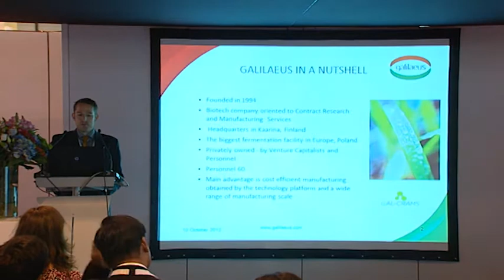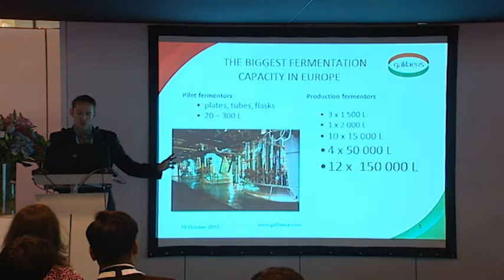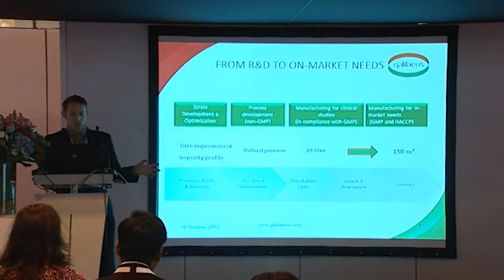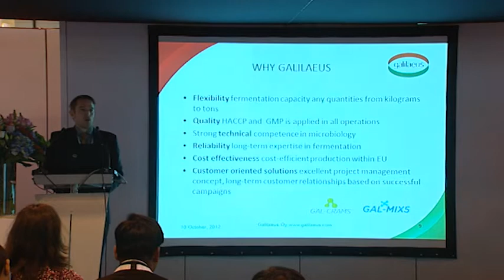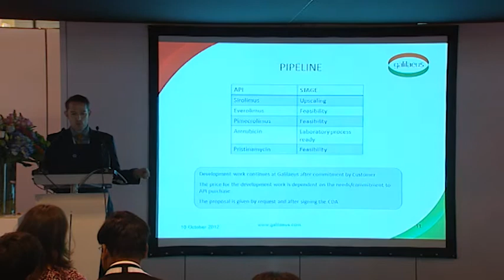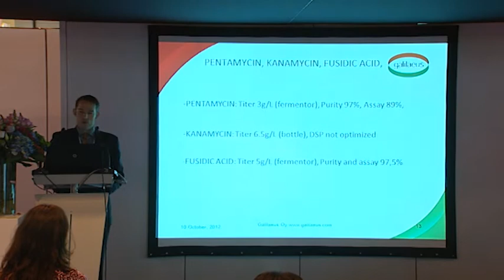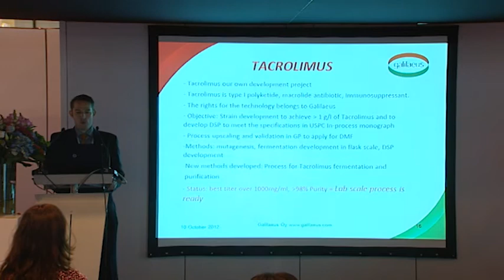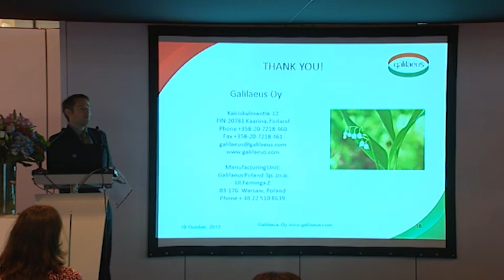Pharmaceuticals by fermentation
- Galilaeus Oy is one of the few multidiscipline contract manufacturers in the biotech field. With strong background in research of fermentative API's we consider industrial API fermentation our core competence. Today Galilaeus Oy has a modern fermentation facility in Poland with over 2000 m3 capacity. Our API know-how covers a wide range of compounds, for example antibiotics, cytotoxics and immunosuppressants.Galilaeus is now establishing its first own API's. At the moment a pharmacopeia-quality process is completed for Tacrolimus, Zoledronic Acid and Fusidic acid. For contract manufacturing Galilaeus Oy provides unsurpassed quality, reliability and ease of correspondence with competitive price.